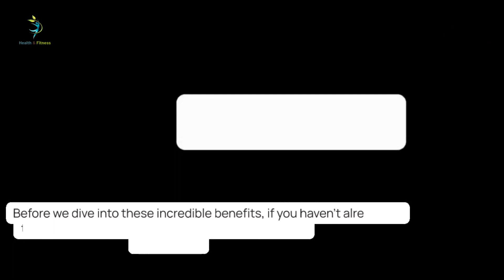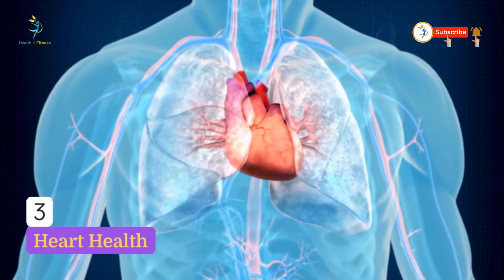Santra khane ke fayde | Malta benefits | health benefits of oranges | benefits of orange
Unlocking the Citrus Secret: Health Benefits of Oranges 🍊 | Santra Khane ke Fayde"

🍊 Crisp, juicy, and bursting with flavor, oranges are more than just a delicious fruit—they're a powerhouse of nutrients! 🌟 Join us in this enlightening video as we delve into the myriad health benefits of oranges, known as "Santra" in Hindi.

From boosting immunity to promoting heart health, oranges offer a treasure trove of wellness wonders. Discover how the rich vitamin C content in oranges can bolster your immune system, ward off infections, and support radiant skin.

Learn about the abundance of antioxidants and fiber found in oranges, which play a vital role in combating inflammation, aiding digestion, and even reducing the risk of chronic diseases like heart disease and diabetes.

🔍 Topics Covered:
✨ Immune System Boost
✨ Heart Health Support
✨ Antioxidant Powerhouse
✨ Digestive Health
✨ Skin Radiance

Whether you enjoy oranges as a refreshing snack, in a tangy salad, or as a zesty addition to your favorite dishes, their health benefits are undeniable. Let's harness the nutritional prowess of oranges and embark on a journey to vitality and well-being!

If you have any personal experiences with oranges or additional tips to share, drop them in the comments below. Let's spread the zest for healthy living together! 💚

Your Queries :.

santra khane ke fayde aur nuksan
orange benefits
santra khane se kya hota hai
संतरा खाने के फायदे
santra khane ke fayde pregnancy mein
benefits of orange
santra khane ka sahi samay
नारंगी खाने के फायदें
सुबह खाली पेट संतरा खाने के फायदे
संतरा जूस के फायदे
संतरा खाने के फायदे और नुकसान
orange khane ke fayde
pregnancy me santra khane ke fayde
santra khane ka tarika
संतरा खाने के नुकसान
santra khane ka sahi tarika
mosambi khane ke fayde
orange
santra khane ke fayde batao santra khane gaan
khali pet santra khane ke fayde
subah khali pet santra khane ke fayde
संतरा कब खाना चाहिए
संतरा के छिलके के फायदे
संतरा में कौन सा विटामिन पाया जाता है
orange khane se kya hota hai
santra khane ke nuksan
संतरा खाने से क्या होता है
benefits of orange juice
health benefits of orange
संतरा खाने का सही समय
प्रेगनेंसी में संतरा कब खाना चाहिए
santra ke fayde
orange kab khana chahiye
orange khane ka sahi time
संतरा खाने का समय
orange health benefits
santra khane ke labh
orange juice
santra
health tips
प्रेगनेंसी में संतरा खाने के फायदे
health tips in hindi
benefits of oranges
boldsky
orange benefits and side effects
benefits of orange for skin
संतरे के जूस के फायदे
orange fruit benefits
orange benefits in urdu
narangi khane ke fayde
benefits of eating orange
mosambi khane ke fayden
pregnancy me orange khane ke fayde
orange ke fayde
संतरा खाने के बाद क्या नहीं खाना चाहिए
is a orange healthy
santre ka juice peene ke fayde
orange juice ke fayde
orange fight corona
is an orange healthy for breakfast
santra khane ka fayda
orange healthy benefits
is an orange healthy to eat
santara ke fayde
is an orange healthy
संतरा खाने के फायदे बताइए
संतरा खाने के फायदे बताएं
khali pet santra khane se kya fayda hai
khali pet santra khane ke nuksan
santra khane ke bad kya nahin khana chahie
khali pet santra khane se kya fayda hota hai
santra khane ke kya kya fayde hai
khali pet santra khane se kya hota hai
orange fruit side effects
orange khane se hone wale fayde
santra ke fayde aur nuksan
santra kyu khana chahiye
santra khane se hone wale fayde
संतरा खाने से क्या फायदा होता है
benefits of orange fruit
benefits of eating oranges at night
how does oranges benefits the body
what is the best time to eat orange
benefits of orange peel
health is wealth
health benefits of orange in hindi
health tips for men
orange for healthy skin
health tips for children
health care videos
healthy food for women
keep your healthy
health tips for women
healthy food for men
health care in hindi
keep healthy heart
संतरा खाने के
1 din me kitna santra khana chahiye
subah santra khane se kya hota hai
santra khane se kya fayda hota hai
santra khane ke kya fayde hote hain
orange health behefits in hindi
santra khane ke kya kya fayde hain
orange a day benefits
are oranges good for you
are oranges acidic
can orange juice
are oranges good for diabetics
orange banane ka tarika
is orange juice good for you
do oranges help hair growth
orange peel powder for skin whitening
malta fruit benefits
are oranges good for weight loss
orange fruit ke fayde
today's news in hindi
healthy foods
khane ke
खाने के
keep healthy
healthy food
side effects of orange